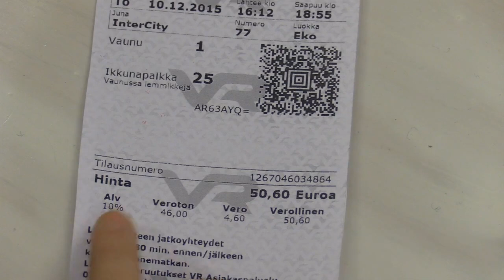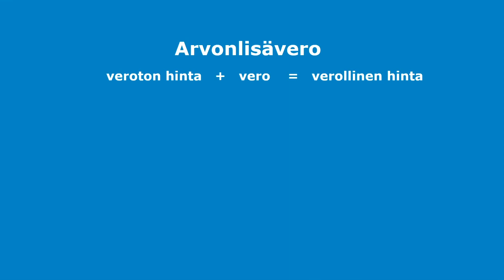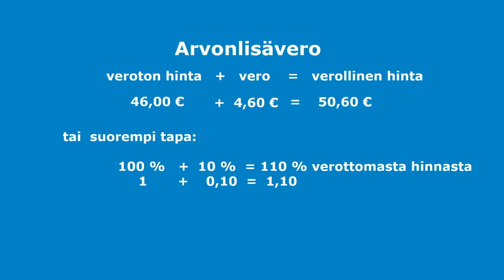Start2017 - Perho liiketalousopisto - arvonlisäveroprojekti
Videolla esitellään osana StarT-toimintaa tehty projekti teemaan Arjen matematiikkaa. Liiketalouden opiskelijat keksivät käytännön ja havainnollisen esitystavan arvonlisäveron laskemiseen.